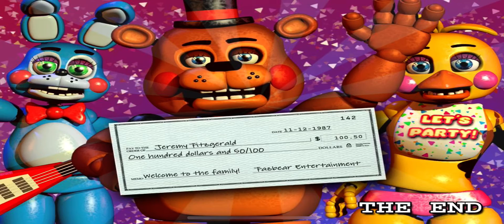FNAF 2 night 5